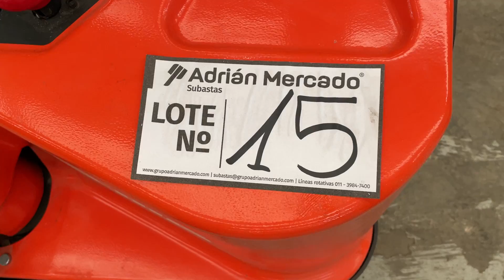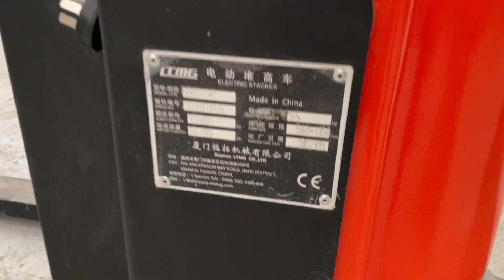10-06-2022 / EMP. DE SERVICIOS VÍA PÚBLICA Y ELEVACIÓN EN ALTURA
LOTE 15 - Apilador eléctrico LTMG, mod. Erb15p, año 2021, cap. 1500 kg., torre simple, altura máx. 3000 mm., con batería y cargador, 6 hs. de trabajo.-